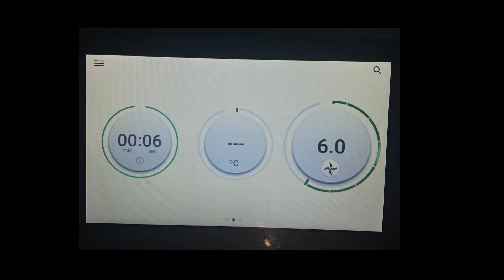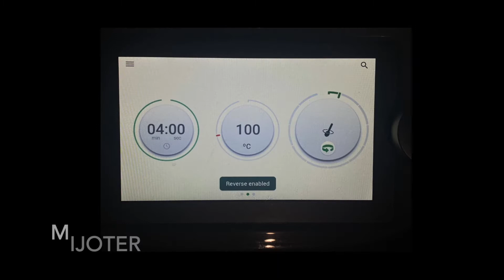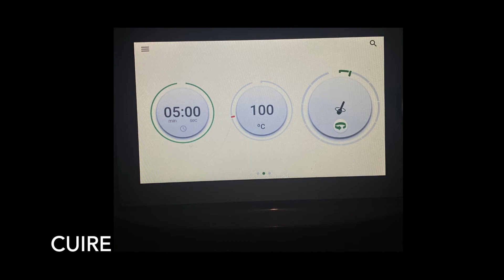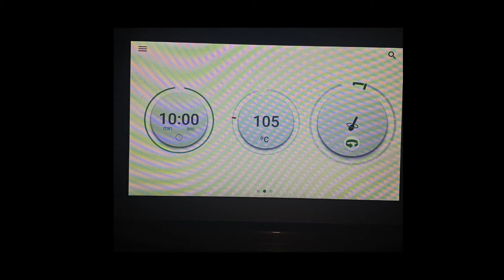TAGLIATELLES AU SAUMON ÉPINARDS ET CHAMPIGNONS AU THERMOMIX/RECETTE RAPIDE ET FACILE EN 25 MINS/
Salut,
Après le one bowl pasta, je reviens avec une autre recette rapide et facile: les tagliatelles au saumon épinards et champignons. La recette prend 25 min au Thermomix mais peut se faire facilement sans Thermomix en suivant les étapes. Il faut les manger encore chauds. Vous pouvez ajouter un peu de crevettes aussi.
INGRÉDIENTS
1 OIGNON
4 à 5 GOUSSES D'AIL
20G HUILE D'OLIVE
250G CHAMPIGNONS COUPÉS
350G TAGLIATELLES
750G EAU
120G ÉPINARDS
150G SAUMON FRAIS OU FUMÉ
SEL (SELON GOÛT)
POIVRE (SELON GOÛT)
1 PIMENT VERT (FACULTATIF)
HERBES(BASILIC ETC AU CHOIX)
1 C À C MOUTARDE
200G CRÈME FRAÎCHE LIQUIDE CUISSON